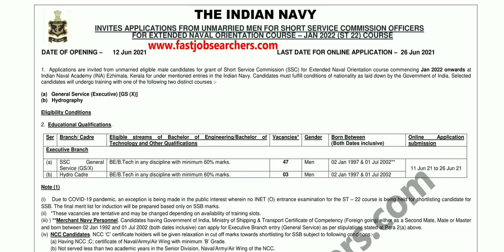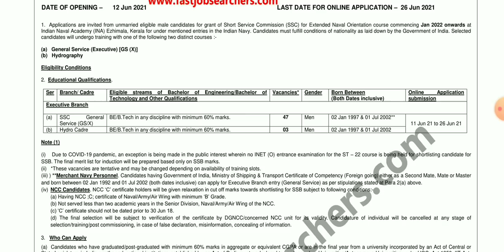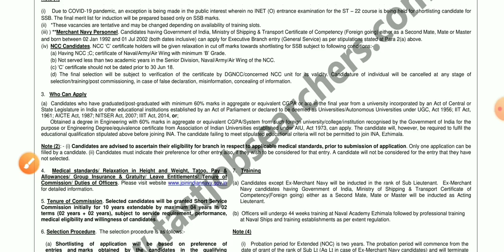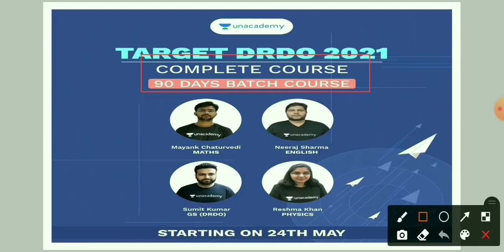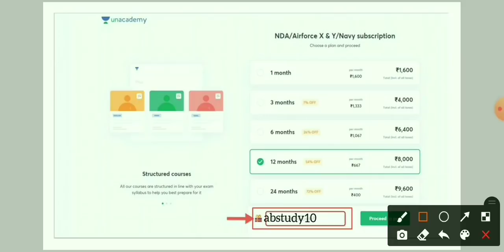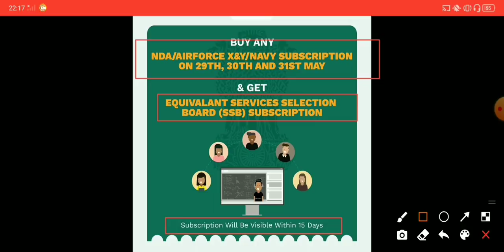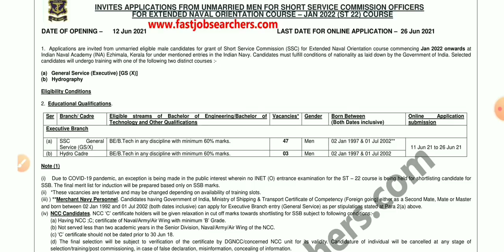Indian Navy New Bharti Released 2021 | Navy Officer Entry For 01/2022 | No Exam | Elegibility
Biggest Offer Ever...!😍😍

Refferal Code - ABSTUDY10

Unacademy is launching 2 brand new batch courses for DRDO and Airforce Exams with the Top Educators on the Platform.

Unlock Code: ABSTUDY10

(पहली बार कोई भी क्लास देखने के लिए : Free Unlock Code : ABSTUDY10)